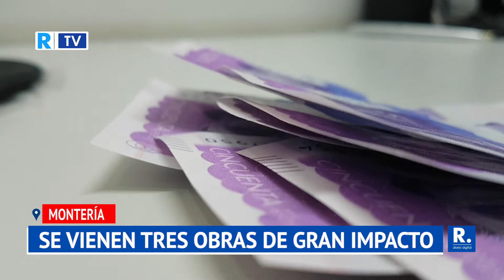$15 000 millones invertirá Montería en tres obras de saneamiento básico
Baterías sanitarias rurales, limpieza de canales, ampliación de colectores y recubrimiento de canal principal, entre las obras.

¡Siempre Informando! 📢/